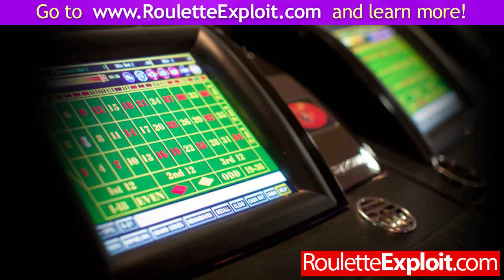beat roulette rngs ★WATCH★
how to win roulette wiki